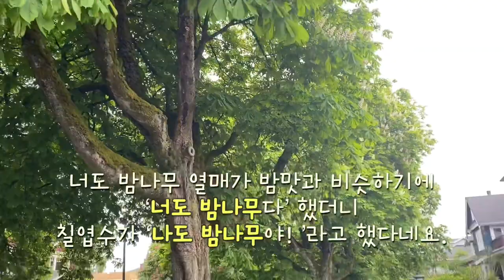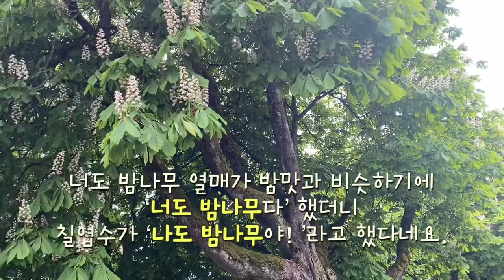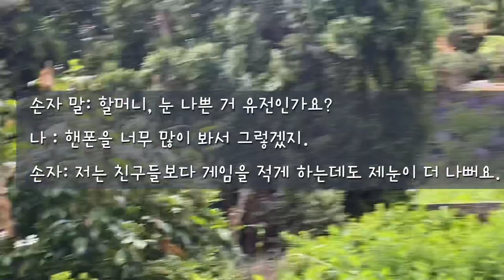마로니에 길, 나도밤나무, 너도밤나무, 칠엽수, 밴쿠버 Kerrisdale, Walking with grandson and Max 2022년 5월 28일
손자와 강아지 맥스와...
마로니에 나무들이 있는 길을 걸었어요.
마로니에는 불어, 밤을 뜻하고.
영어로는 호스체스넛, 말밤나무...